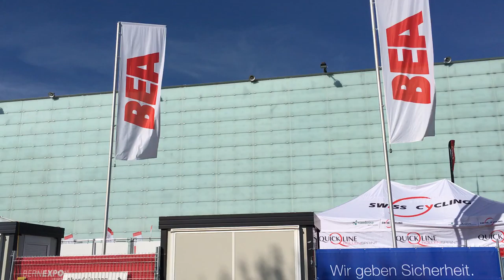スイス発 ベルンの見本市BEA。祝日前のパーティ【スイス情報.com】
5月5日は今年スイスの祝日！夕方6時からの無料入場を待っている人がたくさんいます。

動画撮影：2016年5月4日
TT